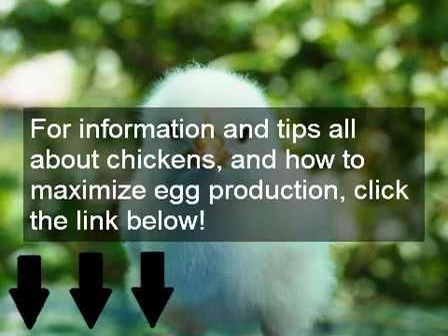Getting the most from your chickens and eggs | How to save money farming organic chickens and eggs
Getting the most from your chickens and eggs. How to save money farming organic chickens and eggs, to find out more information on backyard chicken farming and free range chickens.

There is a lot of information on backyard chicken farming and free range chicken farms but there are a few universal truths. A single chicken can be a sad chicken. You should Plan to have at least two as they are flock animals and need the interaction and companionship of other chickens. In general, three to four chickens can become compatible and be easily maintained in a typical city environment.

Individual chicken's age and their temperament can and will affect their compatibility. Over crowding chickens is a common mistake that people make. You need to ensure that they have enough room to establish and maintain their social order.  Sometimes single chickens can thrive with people and have a good human friend especially if they have special needs. However they are not easily house trained!

Protect your birds by building a chicken coop and outdoor enclosure to keep your birds dry and free from drafts. On hot summer days you will need to think about how to keep your coop and birds cool. You can do this by placing your coop in a shaded area. You can also spray the coop, not the birds with water to help cool it. If there is little or no air movement you may consider providing a fan on very hot days. Chickens can put up with quite a bit of cold weather but you will need to make sure that their drinking water does not freeze. Ensure that their coop is not drafty or damp.

The majority of chicken's waking hours are spent in active grazing and foraging for food. They will eat plants, bugs and given the chance, occasionally small rodents. Hens will spend their days scratching for food, dust bathing, preening, playing and occasionally having a nap.

Hens will begin to lay eggs at about six months of age. Domesticated hens have been selectively bred to lay one egg a day but by 18 month of age the frequency of egg laying will generally diminish and many of the adult or senior hens stop laying altogether.

To restrain or transport your chicken for examination, drape a towel over its shoulders like you would a cape and then wrap it around the chicken's body.

If you bring in other birds and chickens are already present a two week quarantine in a separate area is a good idea, as this will allow you to watch for signs of illness and parasites. Avoid noisy areas with high traffic to allow the birds to acclimatize before introducing them to your other chickens and animals.

Taking a really good dust bath is the closest thing to heaven for a chicken. They like to bathe in the sun in dry soil depressions with fine grit in it. It is the grit in the dirt which cleans their feathers, scratching themselves and getting rid of parasites. Chickens will usually dig their own hole to have a dust bath.

If you need to provide heat for your chickens you may be able to use a heat lamp to provide what you need. If you keep your hens dry and their coop does not have cold drafts your chickens will not need too much heat. You do need to be careful when considering what sort of heater to put in your coop as heaters and lamps can cause fire hazards. Be careful with fire dangers as your coop can have a lot of dry combustible materials such as straw and feathers.

Chickens are very sociable and intelligent creatures that can form lifelong bonds with each other and with other species. Because of their keen intelligence and their instinct to indulge in physical activity, they do need to have a stimulating environment.

Chickens will waste a lot of food and you can save a lot of money by investing in a good automatic chicken feeder.